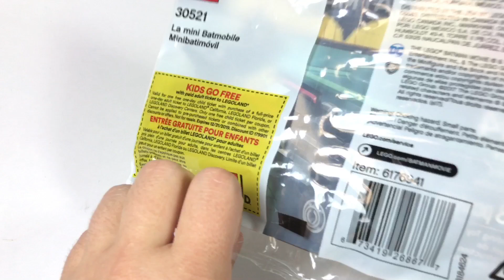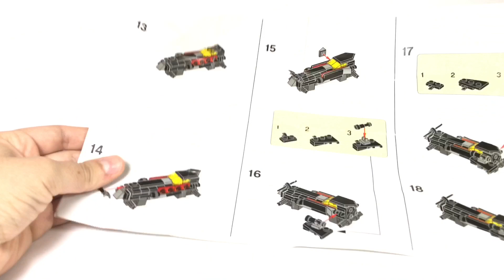LEGO Batman Movie Mini Batmobile review! 2017 polybag 30521!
I review one of the LEGO Batman Movie polybags, the Mini Batmobile set! This is a smol version of a vehicle I'm just2iffy about.
LEGO Review #622
COMMENT RULES:

1) No number spam (as in 1st, 2nd, 3rd, etc). This is annoying and usually has NOTHING to do with the video. Also no "I'M EARLY" jokes. Those, again, have nothing to do with the video and are rarely constructive. Or comment spam, like "Legend has it nobody can like this comment!"
3) Don't be offensive. I'm keeping this one vague for a reason. Keep everything PG-rated, not even PG-13.
4) Don't spoil movies that just came out in theaters (as in, within a one month window).
5) Treat others with respect.
6) No political discussion, please.

I'll remove any comments that break these rules. This is NOT because I'm an advocate for censorship, but rather because I like this to be a family friendly channel.